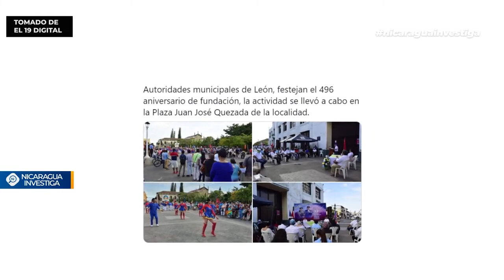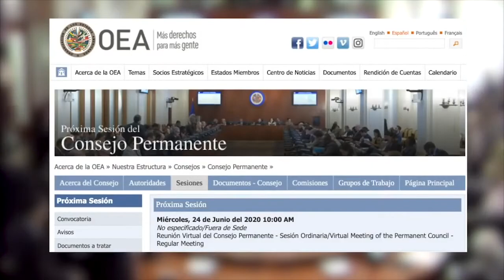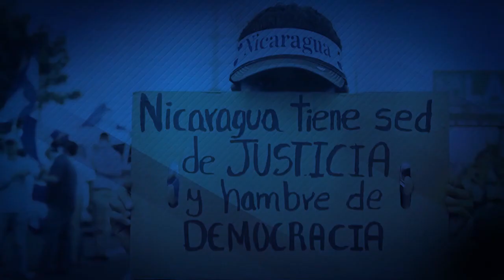Nicaragua 🇳🇮| Noticiero Voces en Libertad 23 de junio de 2020